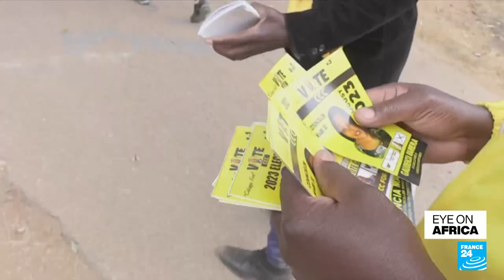Tunisia marks two years since President Kais Saied suspended parliament and assumed executive powers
Two years since Tunisian President suspended parliament and sparked accusations of a power grab, we'll have a report from our correspondents on the ground, who tell us where the situation stands now. Also in this edition: Zimbabwe is gearing up for an election in one month's time, but rising inflation could affect the way the vote goes and upset the status quo. And finally: dozens of people have been killed by wildfires across Algeria but days in, firefighters are continuing to battle the flames, as residents take stock of what they've lost.